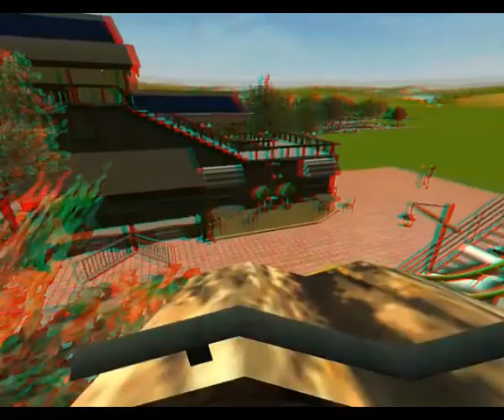Die suche nach Andrew 3D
Jetzt ist das Video auch in 3D erhältlich.Das Video basiert auf die anaglyph farben red/cyan.

jetzt gibt es ein neues Video von mir.
Es handelt vom Paro-Park Rersort in der neuauflage,da mein alter Paro-Park kaputt und weg ist.Jetzt steht sogar schon die erste Achterbahn und die wird hier gezeigt.Das Onridevideo ist 2 mal gemacht worden,weil sie im Spiel auch 2 runden dauert,das aber im video sonst nicht da wäre.
Wollt ihr Paro-Park in der entwicklung folgen,dann geht .Dort gibt es auch andere tolle Parks zu bewundern.